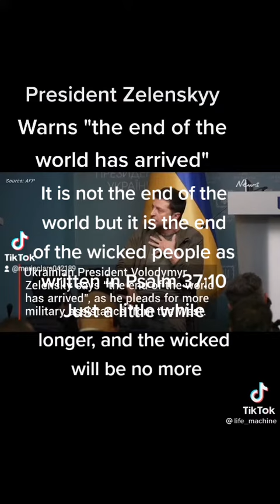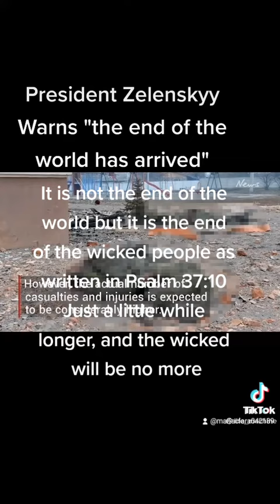War: Does it show the end of the World?